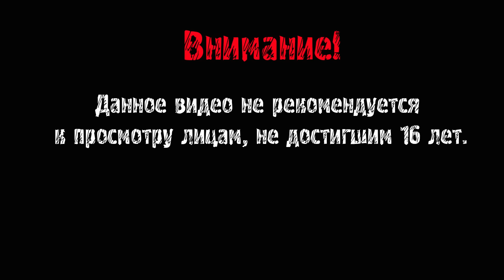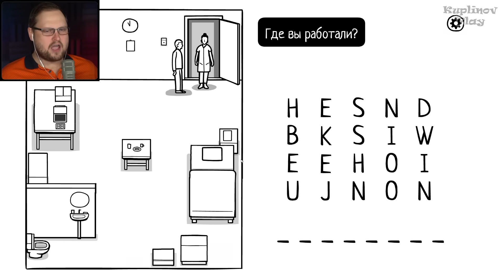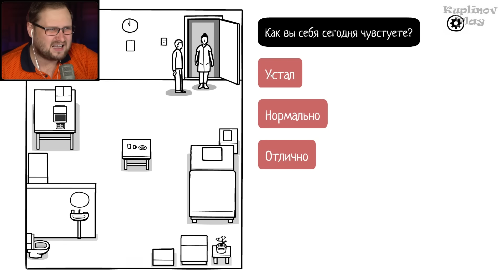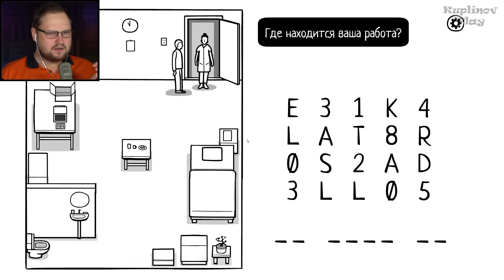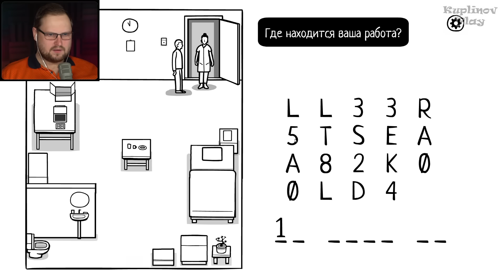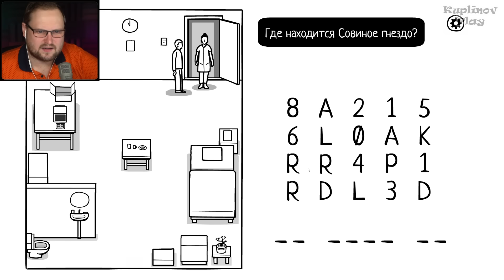СТАРЫЙ РАСТИ ЛЕЙК В НОВОМ ВИДЕ ► The White Door #1